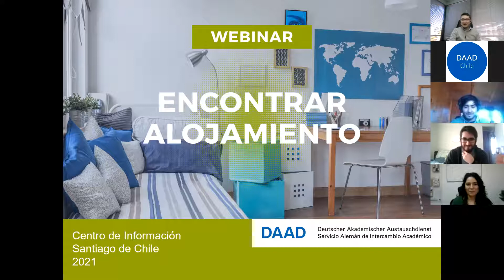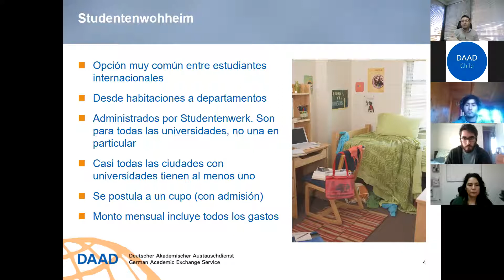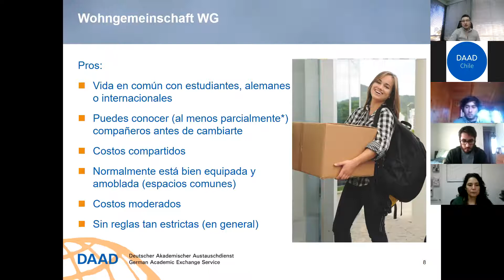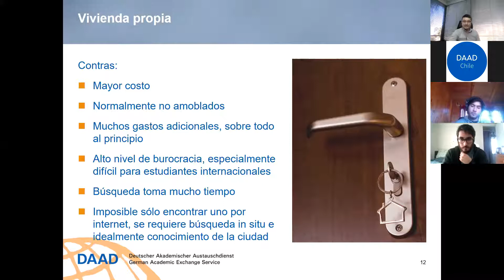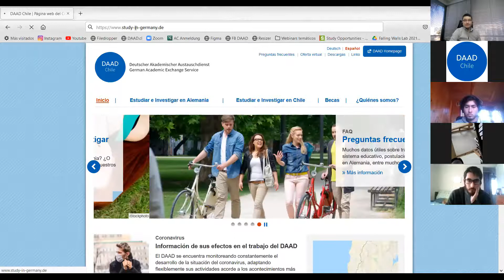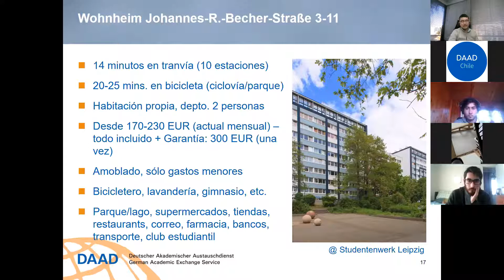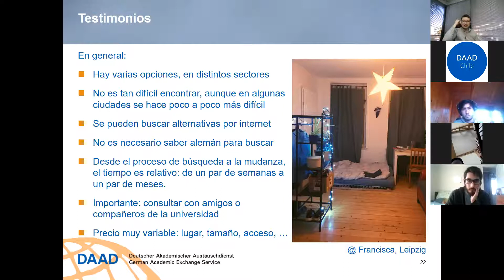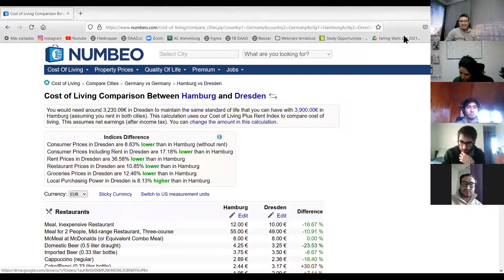Bazar 9: Encuentra tu alojamiento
Charla sobre las diversas alternativas de alojamiento para estudiantes en Alemania.